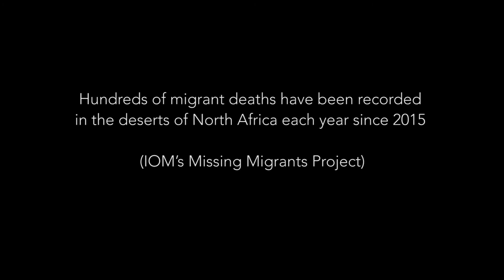Possible Dangers for Migrants in North Africa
“I am scared but my family needs me.” Hundreds of migrant deaths have been recorded in the deserts of North Africa each year since 2015. Knowing the risks can ensure that truly informed decisions are made about whether to make the journey.